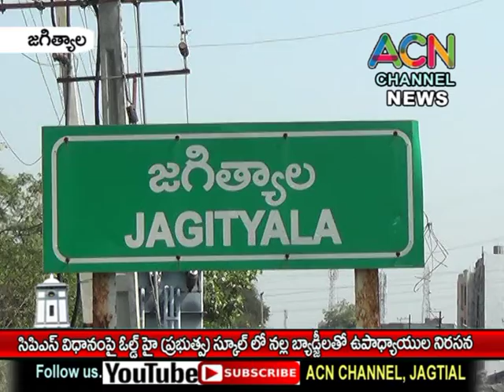జగిత్యాలలో CPS విధానం రద్దు పై నల్ల బ్యాడ్జి లతో ఓల్డ్ హై స్కూల్ లో ఉపాధ్యాయుల నిరసన